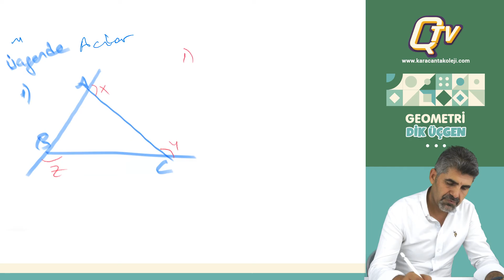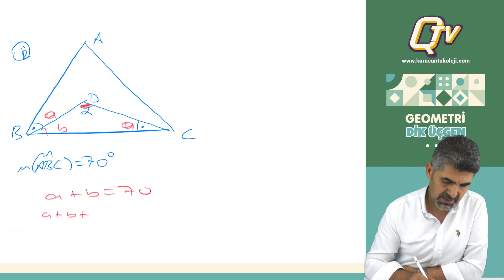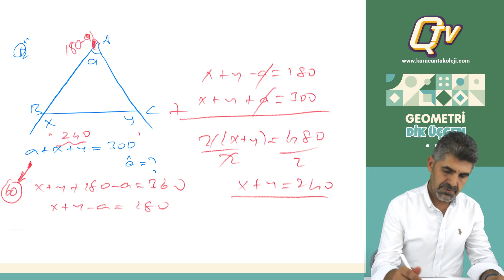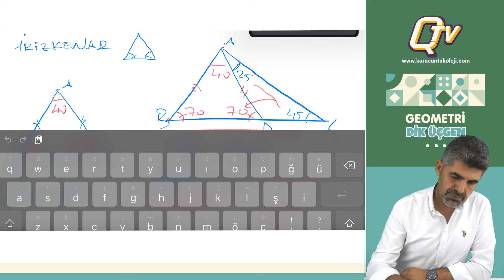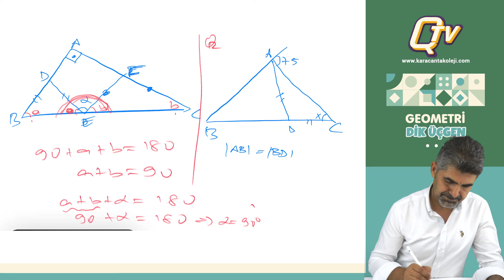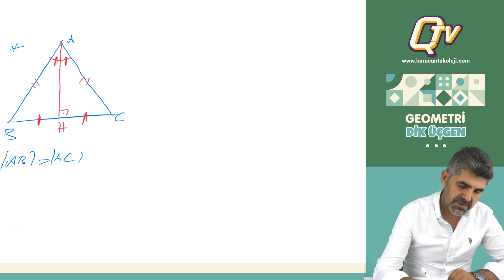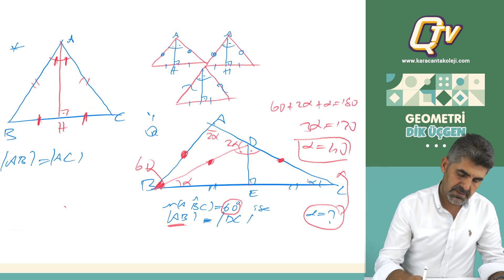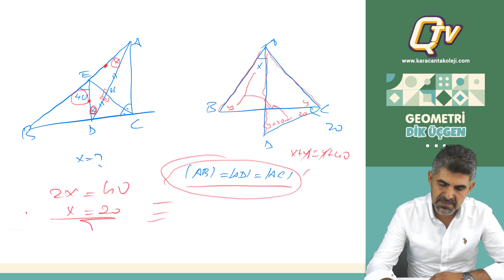Abuzer Hoca ile Geometri Dersi / Açılar - Part-1 / Q TV